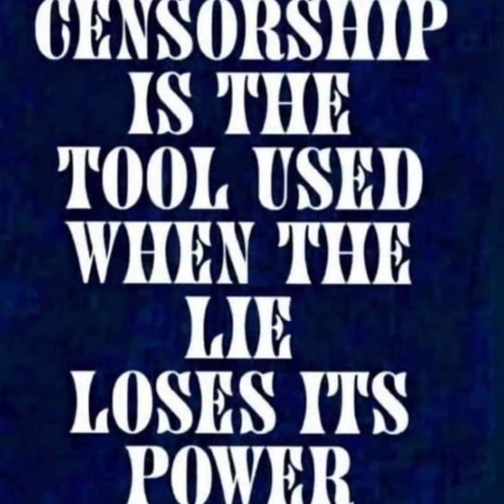BluMuthaFuxingM0NDAY 2023 Special April 17th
BMFM kome Walk Wit Mi